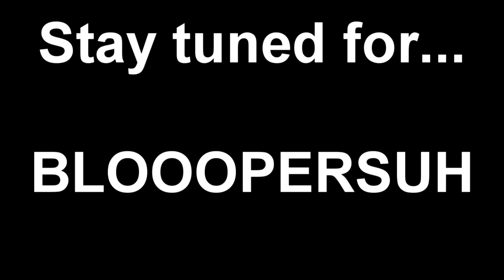AWAY IN A MANGER | Beautiful, Inspirational Song by AMAZING TEEN SINGER | 12 Days of Songmas | Day 3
On the third day of Songmas my Zoe gave to me: 3 manger, 2 creepy Santa and a song about Sa-a-ant-y...Claus. For Zoe's very third Songmas video, she sings "Away in a Manger", the beautiful Christmas song about how Jesus was shipped away in a manger at a very young age. Zoe sings this because Jesus is the reason for the season and she is a poet and her toes don't show it. You're welcome.

Lyrics:

Layed down his sweet head
The stars in the sky-y
The cattle are blowing
I love thee Lord Jesus
And stay by thy cradle 'til morning is nigh
I ask thee to stay
Close by me forever
And love thee I pray
Bless all the dear children
In thy tender care
And fit us for Heaven
To live with thee there

Are you inspired? Do you love this song?? Are you a poet??? Do your toes show it? COMMENT!1